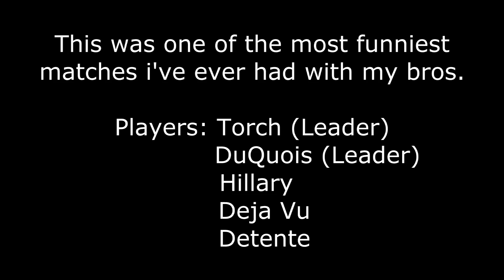Hardcore DOM IN AFTERMATH 60-6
This was one of the funniest games i've ever had with my TSR Bros. I wish i had recorded what was going on on TS.